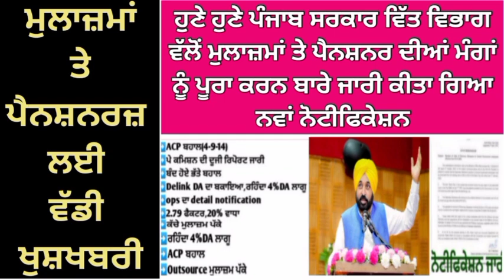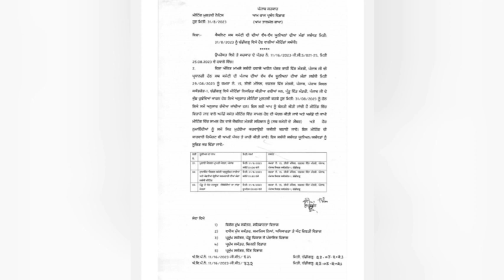6th pay commission Latest Update ,breaking News, Punjab 7th pay commission News,punjab latest